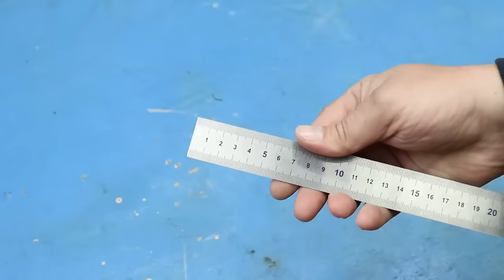Мало кто знает эти Гениальные Советы и Хитрости Мастеров по Дому, Которые Реально Помогают ▶10